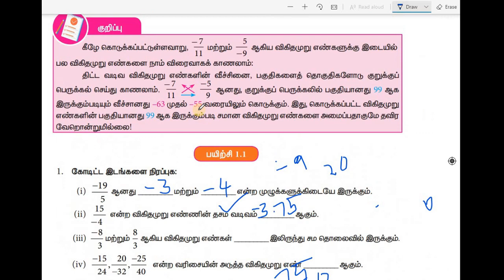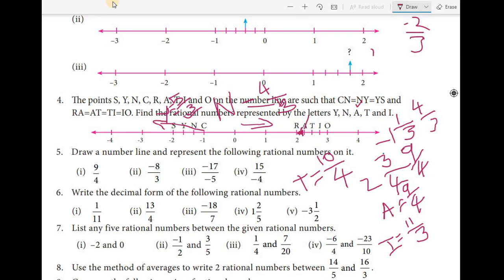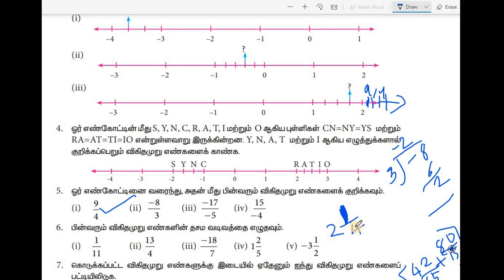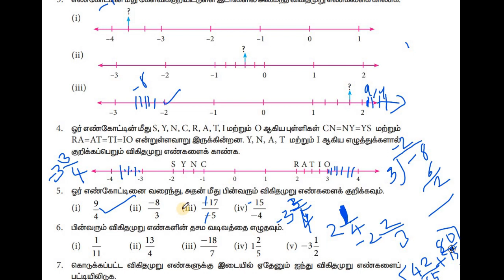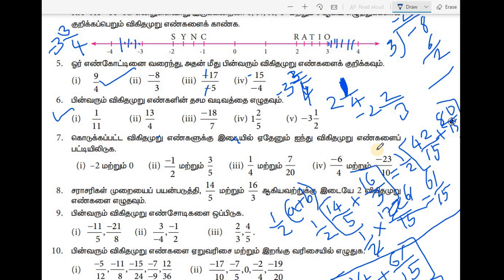8th std maths|Numbers|எண்கள்|part 4|1st term|english & tamil medium|பயிற்சி 1.1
Exercise 1.1,கணக்கு|8th standard maths,1st term,numbers,part 4,both english & tamil medium